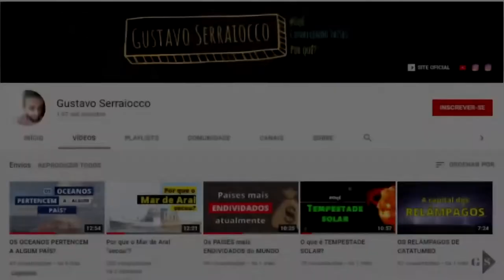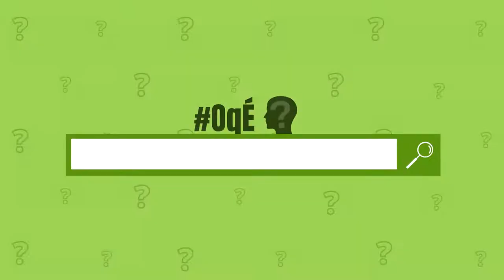A MAIOR CORDILHEIRA do MUNDO - O que é a DORSAL MESO-ATLÂNTICA?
Você sabia que a maior cordilheira da Terra está abaixo das águas superficiais do Oceano Atlântico?
Nesse vídeo, vamos ver como essa cordilheira se formou, seu descobrimento, além de muitas outras curiosidades!

Assista agora para uma exploração abrangente sobre a Dorsal Meso-Atlântica, desvendando a sua importância na geologia oceânica.

💡JOGOS PARA SE DIVERTIR E APRENDER!

🇧🇷 BRAZIL IMPERIAL
▫ Construa o império mais próspero das Américas!

🗺 GEOMUNDO
▫ Descubra os lugares  mais incríveis do mundo!

🃏 SUPER TRUNFO PAÍSES
▫ No que você é melhor? População? IDH? Área?

🌎CATAN
▫Explore, troque & construa!

(Temos cupons de descontos exclusivos todos os meses em nosso site ''GSM Jogos'', fique ligado!)

(NÃO tem nenhum custo extra pra você)

🟠Shopee
🟡Mercado Livre

• Intagram/TikTok: @gustavoserraiocco, @jemima.martinelli

☕ Quer nos ajudar com um cafézinho? Torne-se membro aqui do canal!

🤝Como um membro aqui do GS, além de estar nos ajudando na produção de novos/melhores vídeos, você também terá acesso antecipado aos novos vídeos e, prioridade na resposta às perguntas e comentários. Em breve vamos estar trazendo mais benefícios!

Vídeo produzido por:
• Gustavo Serraiocco Martinelli
• Jemima Martinelli

AVISO: O vídeo não pode ser baixado e/ou utilizado comercialmente, reproduzido, modificado e distribuído.
(Violação de direito autoral - Art. 184)

Capítulos:
(00:00) Introdução
(00:34) O Descobrimento
(02:14) Dorsal Meso-Atlântica
(05:05) Ilhas vulcânicas na Dorsal
(06:04) Finalização
(06:53) Encerramento

Referências: USGS, National Oceanic and Atmospheric Administration (NOAA), UNESCO